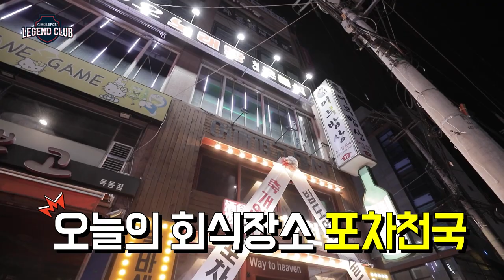🎉경축🎉 희동이네 PC방 첫 회식! 천국에 온 하영이는 치즈사리~ 쥬비스 신동은 ㅠㅠ 포차천국 | 레전드 클럽 Ep 5-7 (Apex 레전드)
👉🏻치밥은 역시~ 포차천국! 밥도먹고 술도먹는 포차천국편 드디어 방송 ! 🎁

🎉경축🎉 희동이네 PC방 개업 후 포차에서 첫 회식~!
✔'레전드 클럽 : 희철이네 신동한 PC방' 게스트 "오하영 그리고 펜타곤!"